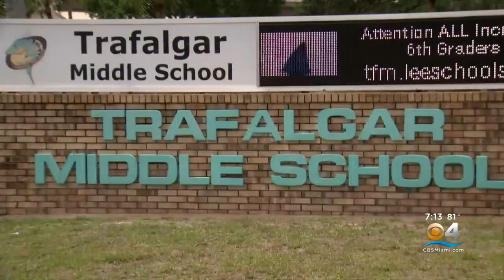Cape Coral Art Teacher Has Been Fired For Speaking About Sexuality With Students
First-year middle school teacher Casey Scott, who identifies as pansexual, says students drew LGBTQ flags to express their sexuality.